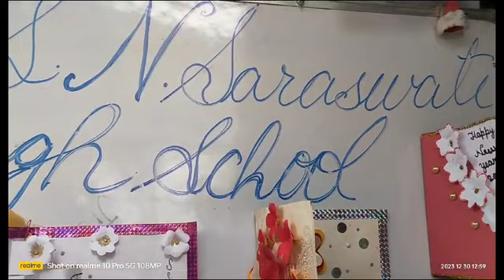New Year Greeting cards prepared by students.